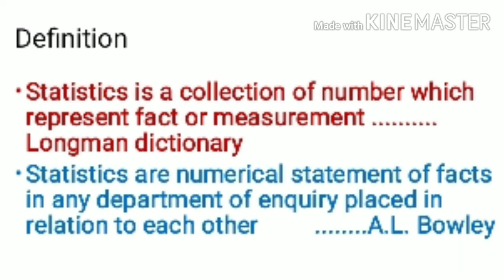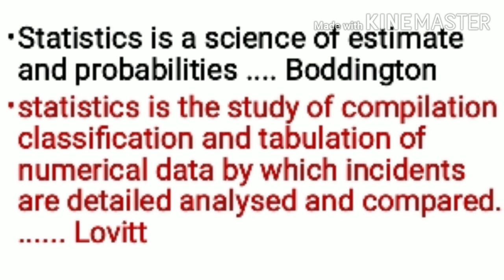Statistics meaning and definition | B.Ed ll year| Assessment of learning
In this lesson discuss the details of assessment of learning topic statistics meaning and definition.

Assessment of learning